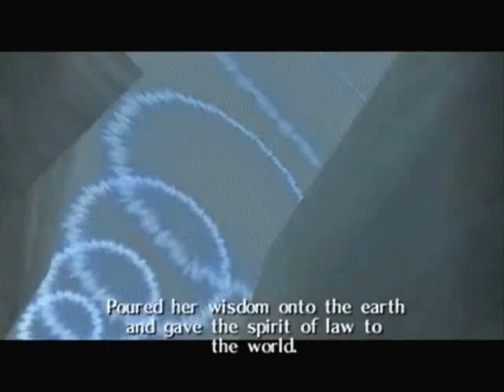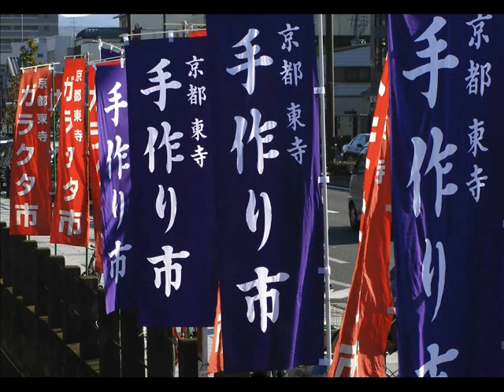Les SHEIKAHS Et leurs Inspirations | ZELDA THEORIE Feat haoN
Salut à tous aujourd'hui nous allons parler des inspirations pour la création du peuple de l'ombre : Les Sheikah !

Écriture : Planète Zelda